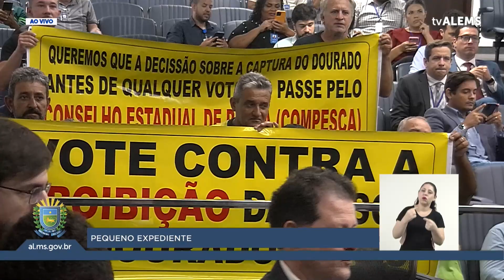Mara solicita ônibus, veículo adaptado, ar condicionado e brinquedoteca para ajudar municípios de MS